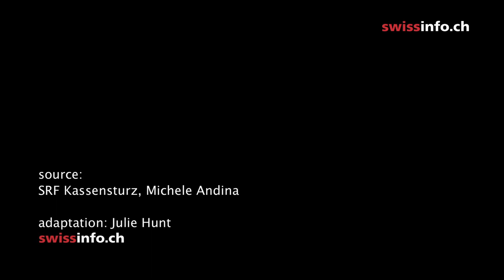Bike helmets help to save lives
Research shows that, if correctly worn, bike helmets can be very effective in preventing injuries on impact. Riders with helmets have a hugely reduced risk of head injuries. A Swiss surgeon and a champion mountain biker argue the case. (SRF/swissinfo.ch)